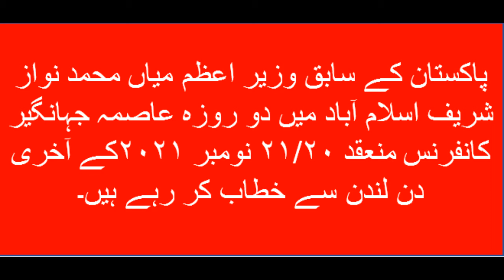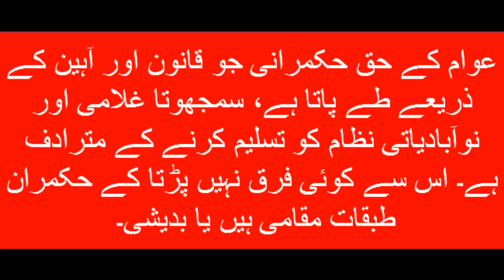Nawaz Sharif Addressing Asma Jahangir Conference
Pakistan Ex-Prime Minister, Mian Mohammad Nawaz Sharif is highlighting the very important background, the reason to weaken the democracy, rule of law, and protection of the basic rights of the people in Pakistan for the last 70 years while addressing 2dyas, the Asma Jahangir conference held at Islamabad, Pakistan on 21/20 November 2021.